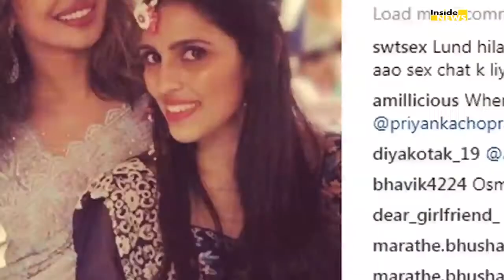Mukesh Ambani के बेटे की Mehandi Ceremony में Boyfriend Nick संग पहुंची Priyanka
Priyanka Chopra and Nick Jonas relationship is the hottest topic that is creating a stir in the b-town. The rumoured couple is in a holiday mood and are enjoying their stay in India with family and friends . After returning from their small Goa gate-away, the actress along with Nick headed out to attend Mukesh Ambani's son Akash Ambani and Shlok Mehta's mehendi ceremony.